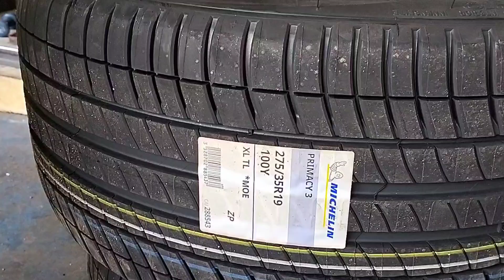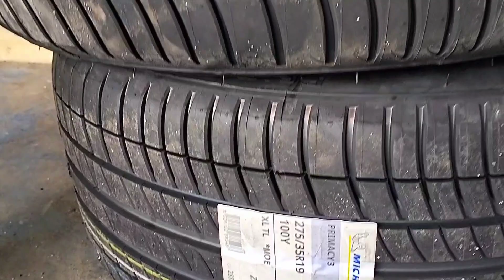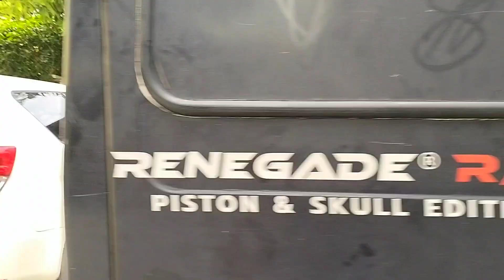MICHELIN 275/35/19 PARA SA BMW DOOR TO DOOR DELIVERY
murang gulong at mags dito sa shop